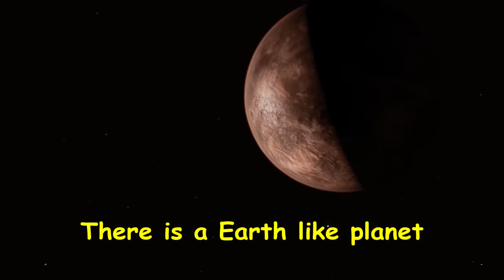This Planet May Have Alien Life! *Luyten B*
Luyten's Star is a very small star about 4 times smaller than our sun. It's located 12 light years away from us. While scientists were studying it they have discovered a new Earth like planet called Luyten B.

It's much smaller than earth and orbits within the habitable zone. According to astronomers, 1 year on Luyten B planet is equal to 118 days on earth. On it's surface liquid water could easily exist and inside that water alien species might be living right now.

Credits: NASA, ESO